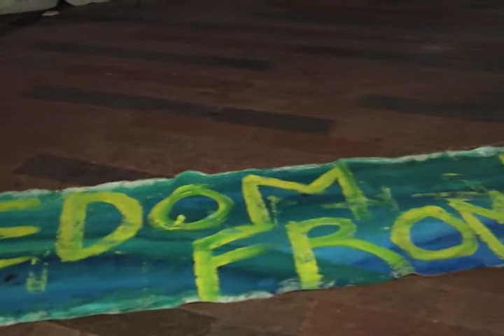Homelessness Marathon 2012 - Does the future of Vancouver look like Montreal of the past?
Lauren interviews Bernard a former Montreal resident about the topic of homelessness in the city during the CJSF Homelessness Marathon - Vancouver W2 Media Cafe